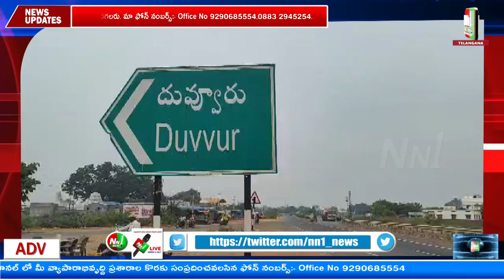దువ్వూరు : శ్రీ షిరిడి సాయి హైస్కూల్‌లో పదవ తరగతి విద్యార్థుల ఫెరవల్ డే.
"nn1news live"
"nn1news luve"
"nn1news"
"nn1news live"

NN1 NEWS#
NN1 News#
nn1news live#
nn1news breaking news today#
nn1news Breaking#
nn1news Youtube on live#
nn1news Sucribe#